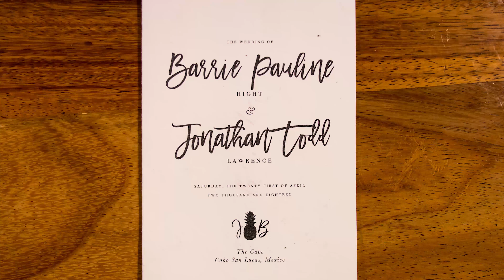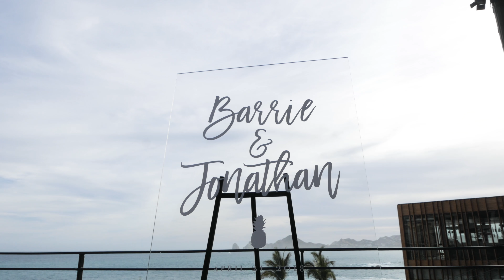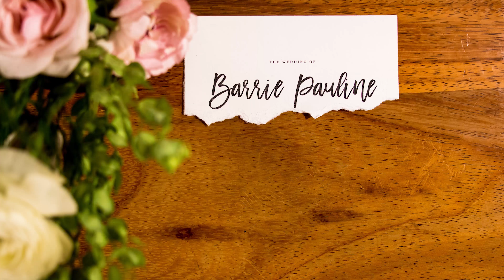Barrie + Jonathan - Wedding Movie